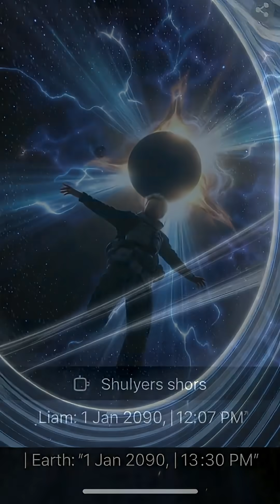10 Minutes in a Black Hole = 10,000 Years on Earth... You Won’t Believe the Ending!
What if you entered a black hole for just 10 minutes… and returned thousands of years later?
In this mind-bending short, astronaut Ethan Cross experiences time dilation firsthand — while only minutes pass for him, centuries sweep across Earth. Civilizations rise and fall, oceans vanish, and cities turn to dust.
Watch to the end to see what’s left of our world…